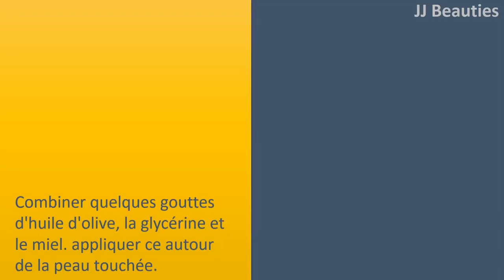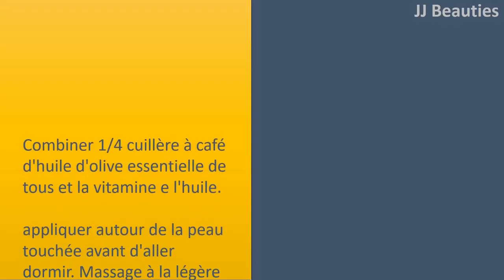Comment retirer des rides sur le visage grâce à l'huile d'olive, ça t'aide à les retirer sur ta peau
Écoute, à force de froncer les sourcils, tu peux avoir une ride plus marquée entre les sourcils. Regardons comment régler ce problème, et penser à partage la vidéo avec tes proches !

"Beauté de visage"
"Rides sur le visage"
"Atténuer les rides"
"Méthodes pour chasser les rides "
"Masques pour enlever les rides"
"rides sur la peau "
"Comment ça va bien"
"France 2"
"Stéphane Bern"
"Atténuer les rides"
"Sandrine"
"Sandrine Calvayrac"
"Peau vieillit"
"peau ridée"
"méthodes pour lutter contre les rides"
"Masque anti ride"
"Stylo anti ride"
"Recette bio anti ride"
"Blanc oeuf"
"Beauté sans rides"
"Atténuer les rides"
"peau ridée"
"méthodes lutter rides"
"Masque anti ride"
"Stylo anti ride"
"Blanc oeuf"
"Beauté de visage"
"Atténuer les rides"
"France 2"
"Stéphane Bern"
"Atténuer les rides"
"Sandrine"
"Sandrine Calvayrac"
"Peau vieillit"
"peau ridée"
"Masque anti ride"
"Stylo anti ride"
"Blanc oeuf"
"Beauté sans rides"
"Atténuer les rides"
"peau ridée"
"méthodes lutter rides"
"Masque anti ride"
"Stylo anti ride"
"Blanc oeuf"
"Beauté de visage"
"Atténuer les rides"
"France 2"
"Stéphane Bern"
"Atténuer les rides"
"Sandrine"
"Sandrine Calvayrac"
"Peau vieillit"
"peau ridée"
"Masque anti ride"
"Stylo anti ride"
"Blanc oeuf"
"Beauté sans rides"
"Atténuer les rides"
"peau ridée"
"méthodes lutter rides"
"Masque anti ride"
"Stylo anti ride"
"Blanc oeuf"
"Beauté de visage"
"Atténuer les rides"
"Masque pour enlever les ride"
"France 2"
"Stéphane Bern"
"Atténuer les rides"
"Sandrine"
"Sandrine Calvayrac"
"Peau vieillit"
"peau ridée"
"Masque anti ride"
"Stylo anti ride"
"Blanc oeuf"
"Beauté sans rides"
"Atténuer les rides"
"peau ridée"
"méthodes lutter rides"
"Masque anti ride"
"Stylo anti ride"
"Blanc oeuf"
"Beauté de visage"
"Atténuer les rides"
"France 2"
"Stéphane Bern"
"Atténuer les rides"
"Sandrine"
"Sandrine Calvayrac"
"Peau vieillit"
"peau ridée"
"Masque anti ride"
"Stylo anti ride"
"Blanc oeuf"
"Beauté sans rides"
"Atténuer les rides"
"peau ridée"
"méthodes lutter rides"
"Masque anti ride"
"Stylo anti ride"
"Blanc oeuf"
"Beauté de visage"
"Atténuer les rides"
"France 2"
"Stéphane Bern"
"Atténuer les rides"
"Sandrine"
"Sandrine Calvayrac"
"Peau vieillit"
"peau ridée"
"Masque anti ride"
"Stylo anti ride"
"Blanc oeuf"
"Beauté sans rides"
"Atténuer les rides"
"peau ridée"
"méthodes lutter rides"
"Masque anti ride"
"Stylo anti ride"
"Blanc oeuf"
"Beauté de visage"
"Atténuer les rides"
"France 2"
"Stéphane Bern"
"Atténuer les rides"
"Sandrine"
"Sandrine Calvayrac"
"Peau vieillit"
"peau ridée"
"Masque anti ride"
"Stylo anti ride"
"Blanc oeuf"
"Beauté sans rides"
"Atténuer les rides"
"peau ridée"
"méthodes lutter rides"
"Masque anti ride"
"Stylo anti ride"
"Blanc oeuf"
"Beauté de visage"
"Atténuer les rides"
"France 2"
"Stéphane Bern"
"Atténuer les rides"
retirer des rides sur le visage grâce à l'huile d'olive
l'huile d'olive
l'huile d'olive
l'huile d'olive
l'huile d'olive
l'huile d'olive